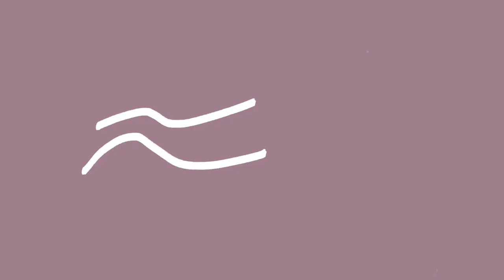Jaeger Stone & Klaas Voget on the RedBull Storm Chase - That Windsurf Podcast #5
The RedBull Storm Chase is the most extreme windsurf competition.
Klaas Voget tells us all about how the Storm Chase started and Jaeger Stone gives us an insight into the latest edition in Ireland.